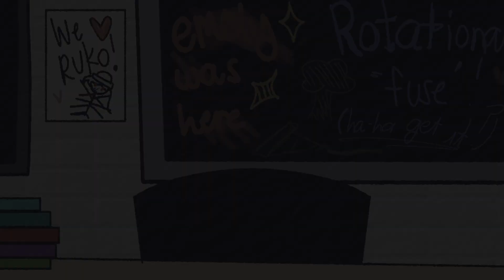wip.mp4 ?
And a friend called remi

Yes this is a wip so idk when this shi is released